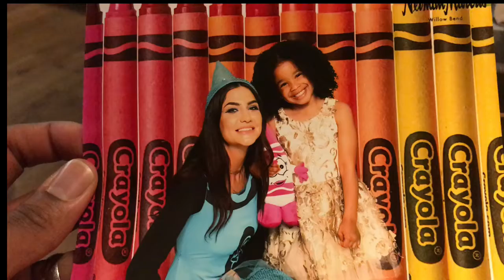Princess Yana - The Fashion Show March 2018